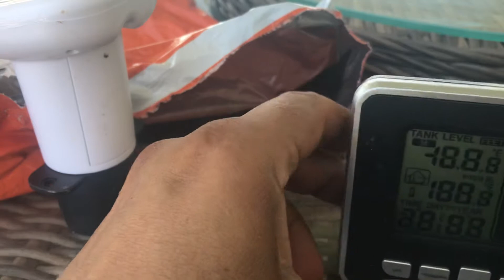1 Temmuz 2021